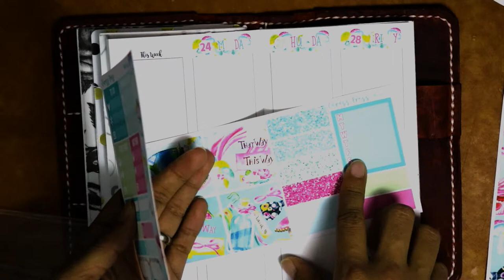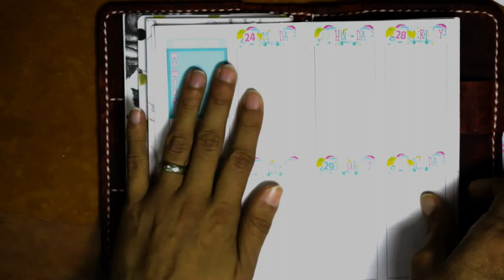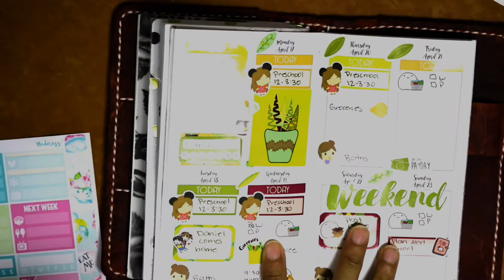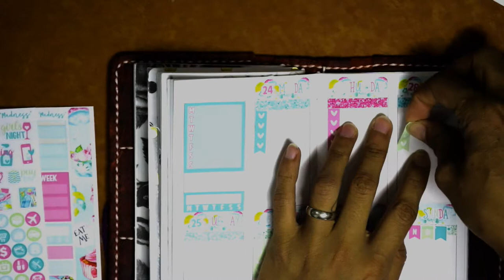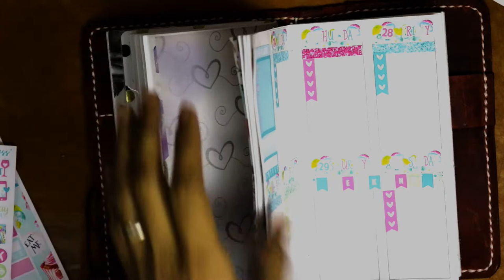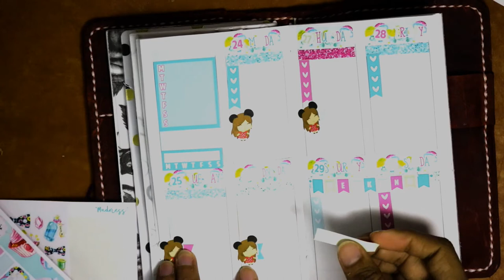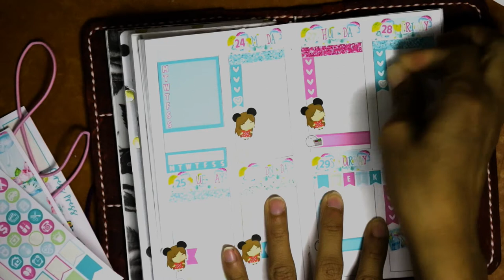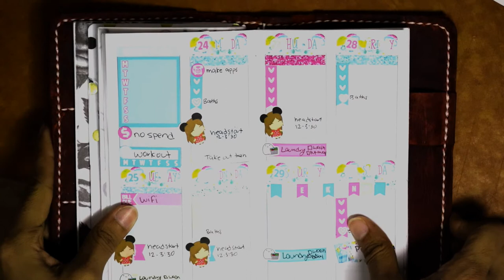Plan With Me Personal Planner ft. Caress Press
A Plan with me of the week of April 24-April 30 This week I used A Kit from Caress Press Called Madness. I hope the lighting looks okay in this video. Im slowly getting a good set up.

Caress Press